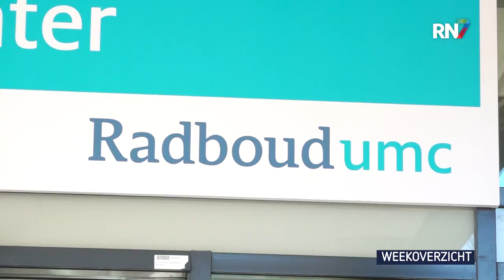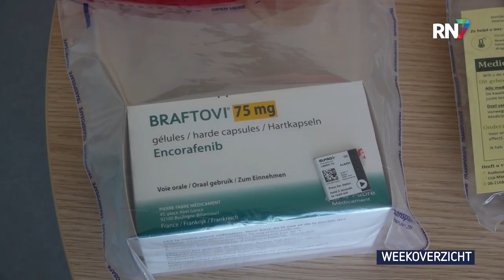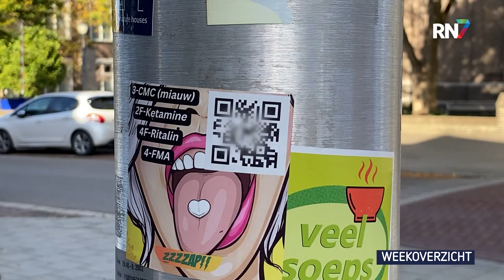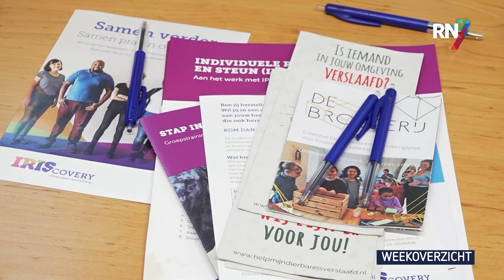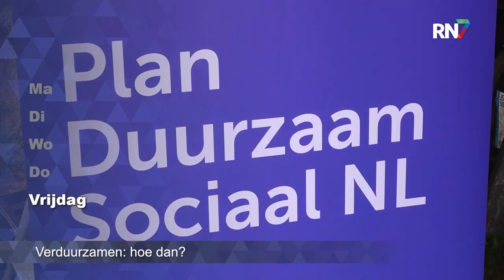Weekoverzicht - week 44 || RN7 REGIONIEUWS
Gepensioneerden die weer aan de slag moeten,
oude medicijnen die weer worden hergebruikt
en drugs bestellen via een QR-code op straat.